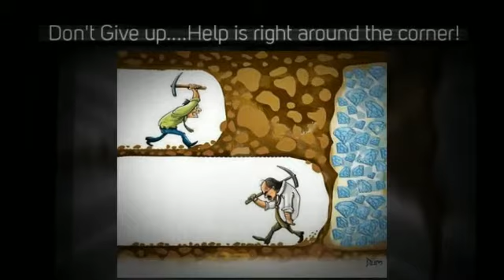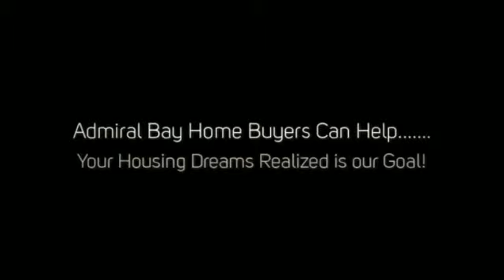How To Stop Foreclosure Mountlake Terrace Washington|Admiral Bay Homes|Snohomish County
How To Stop Foreclosure Mountlake Terrace Washington| | Stop foreclosure fast with Admiral Bay Homebuyers We buy houses fast in Mountlake Terrace Washington 98043.

Admiral  Bay Homebuyers can buy your house fast and help you avoid a foreclosure.
Foreclosure can and should be avoided at all cost.

We are Snohomish County's premier creative real estate solutions company!
There are many solutions available to you that the mainstream real estate market place cannot address.

Admiral Bay Homes
20505 Marine Drive #24
Stanwood Washington 98292